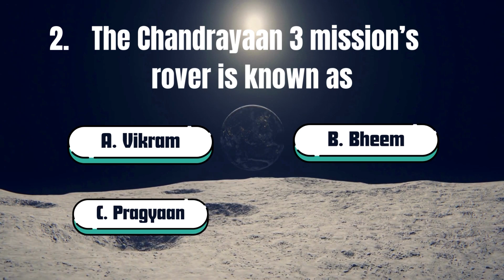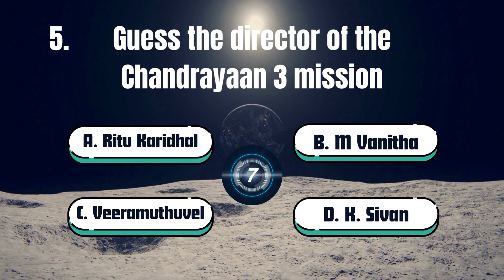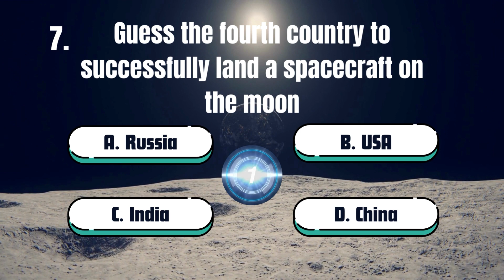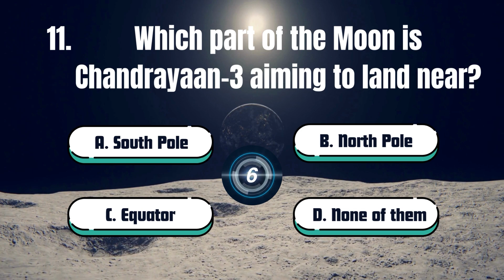Chandrayaan-3 Quiz | Quiz On Chandrayaan-3 | Moon Mission | Guess The More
This quiz will test your knowledge about Chandrayaan-3